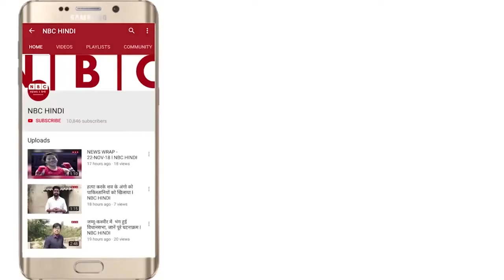जानिए कैसी है जितेंद्र कुमार उर्फ जीतू भईया की नई फिल्म "चमन बहार"